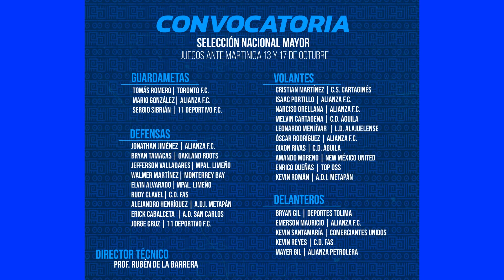Convocatoria de Ruben De La Barrera para los el juego de La Selecta en Nations League ante Martinica